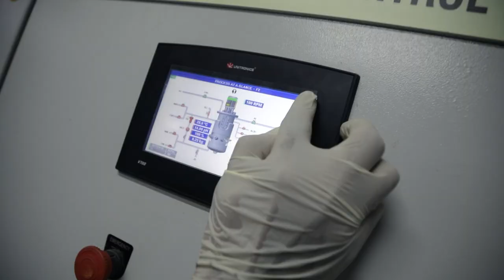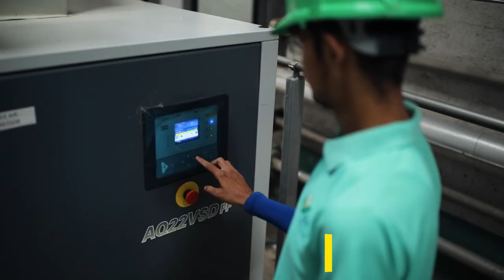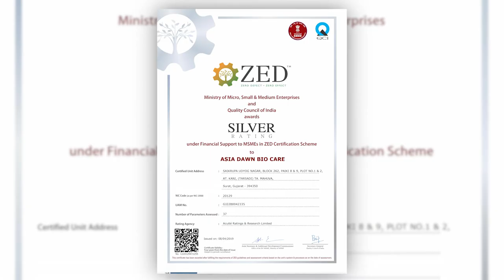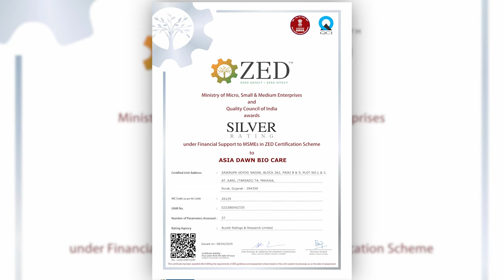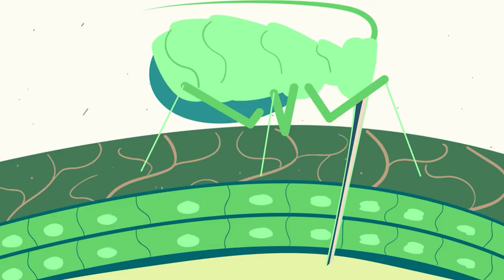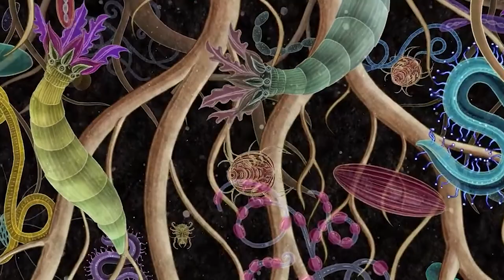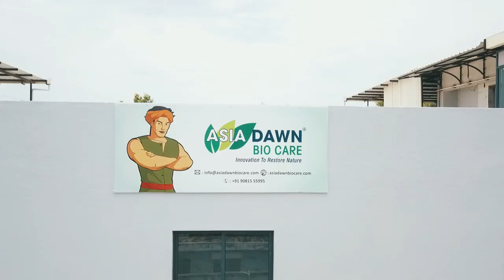ASIA DAWN BIO CARE DOCUMENTARY FILM (English)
A Leader in the manufacturing and distribution of bioproducts for agriculture, Asia Dawn Bio Care is an ISO 9001:2015 certified organization.
We are engaged in the development and commercialization of bio-organic products such as Bio-fertilizers, Bio-pesticides, Botanical-pesticides & organic plant nutrients composed under the eco-friendly process. Asia Dawn Bio Care has a modern, state-of-the-art facility with the capability to conduct research on a wide variety of biotechnology products. The company's manufacturing unit is equipped with the latest machinery and equipment for world-class manufacturing products that are in compliance with industry standards.
The company’s mission continues to research for farmers useful results. We use the finest technologies to research and development of each & every product which are beneficial for plant protection and its nutrients and also for restoration of soil natural fertility for high yield capacity. Our R&D, as well as production, are under the expert’s supervision & world-class technology like “Submerged fermentation”, “Solid substrate fermentation”, “Freeze-drying technology (  LYOPHILIZATION TECHNOLOGY )” for high standard products.

Asia Dawn Bio Care
Block-262, Paiki 8 & 9, AT/PO Kani, Bardoli, Gujarat 394350